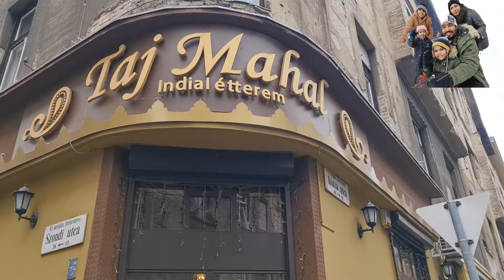holiday budapest vlog 7 punjabi family vlog europ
urfranamarkitAustria life with rinku#1k subsparty punjabi vlogger in austria#linz,salzburg,tirol,india,punjab,saidkeri,rajpura#punjabi family vlog,happy family vlog ,singh family vlog europ ,forner ,
austria rinku linz rinku# children play ,games#Bmw car ,marsedis car,DHL,
TREVEL VLOG